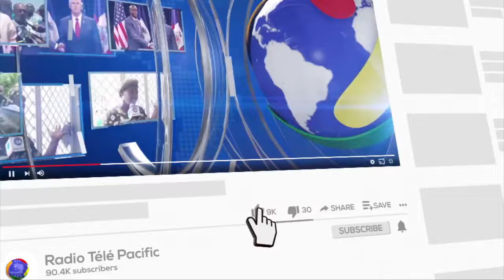Le Militant politique Marcelin Myrtil a recouvré sa liberté après plusieurs semaines de detention.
INFO PACIFIC--- 13 AOUT 2024

Le Militant politique Marcelin Myrtil a recouvré mardi sa liberté après plusieurs semaines de detention.